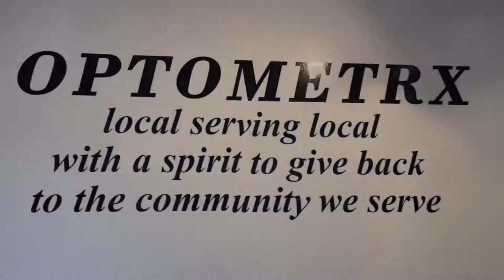Optometrx Commercial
Located at 195 Newark ave Jersey City